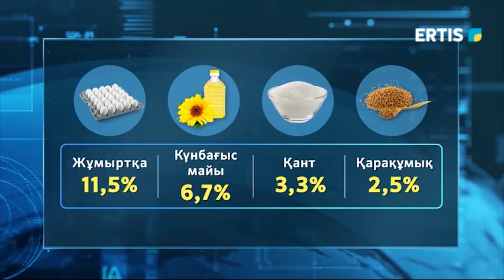НЕ ДОПУСТИТЬ ЦЕНОВОГО СГОВОРА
Стоимость социально значимых продуктов питания с начала года выросла на 2,6%. Это самый высокий рост за последние 4 года. Хотя правительство приняло различные меры для сдерживания цен.